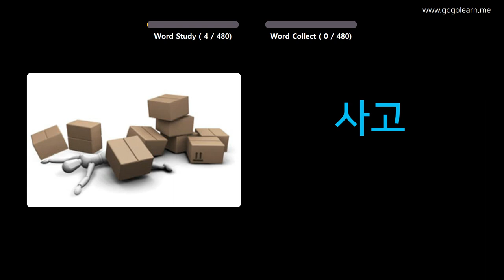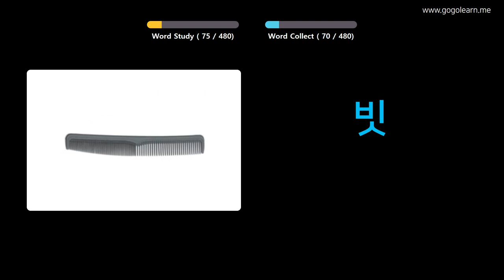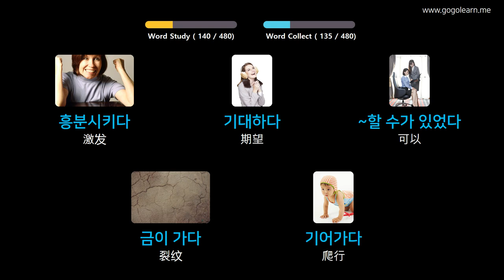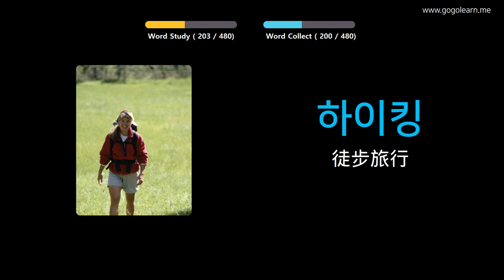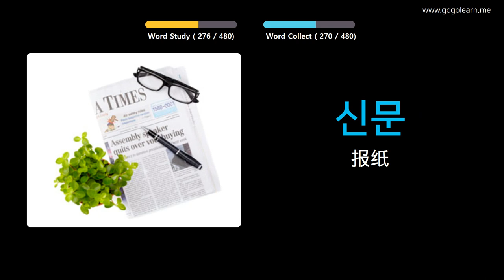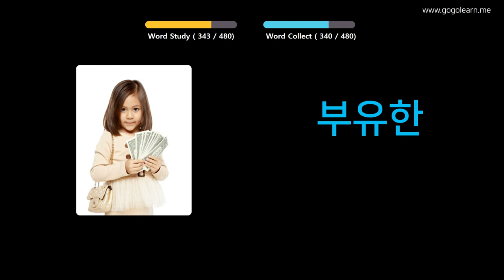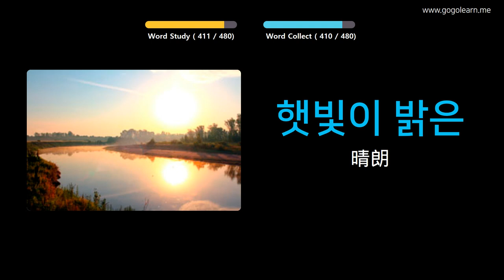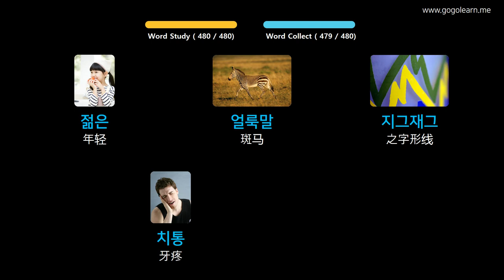通过图片学习韩语|韩语词汇小学 | Golearn